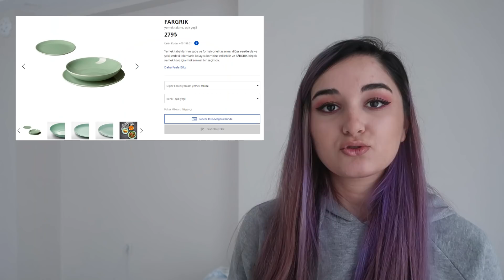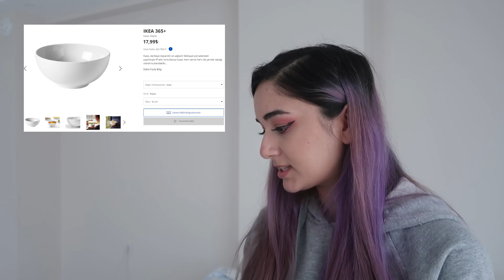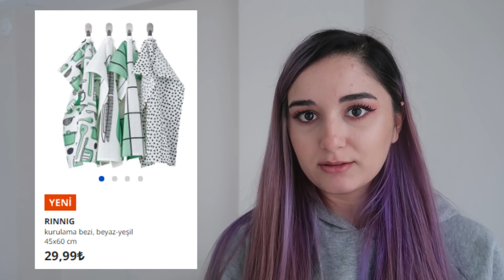IKEA ALIŞVERİŞİMİZ | NELER ALDIK? NE KADAR TUTTU?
Selam canlarım, vlogun sonunda aldığımız her şeyi fiyatlarıyla beraber listeledim meraklısına. Aşağıya da her şeyin linkini koyuyorum.